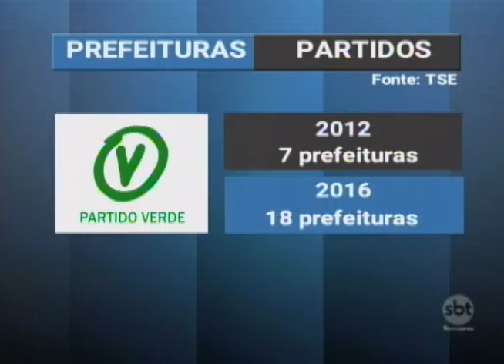Os partidos políticos que ganharam e que perderam espaço na região